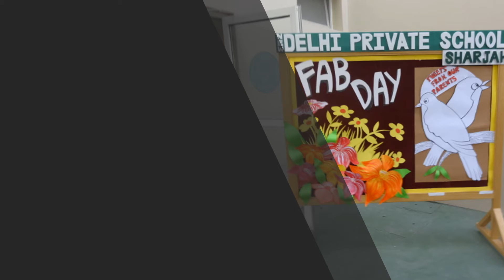27Apr2017 FAB Day